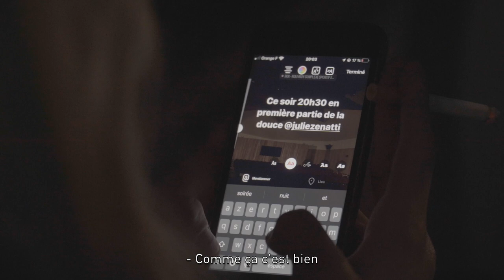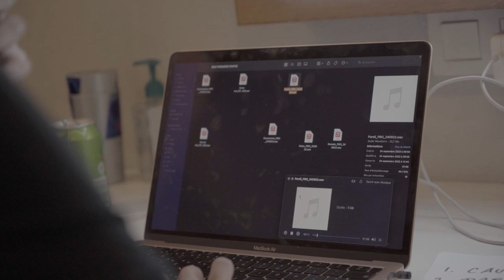Léa Bastien - Première partie de Julie Zenatti et BigFlo et Oli !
Vlog retraçant les deux prestations de Léa, lors du concert de Julie Zenatti au Rox de Rouvroy, le 24 septembre 2022. Ainsi que la première partie de BigFlo et Oli, le 28 septembre 2022 au Reflektor de Liège.

Suivez Léa sur instagram @leeabastien

Images et montage @majintk_